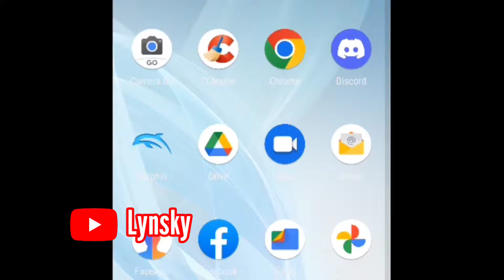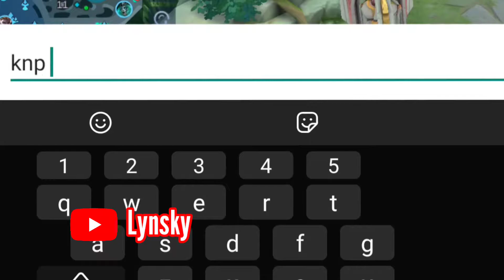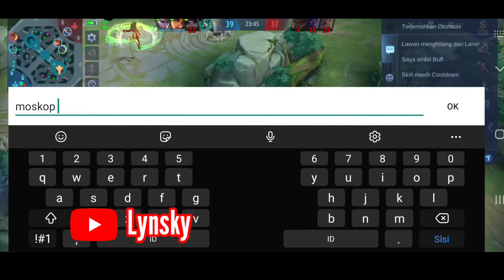JHONSON. EXE || kerja keras menghianati hasil ~ mobile legends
THANKYOU